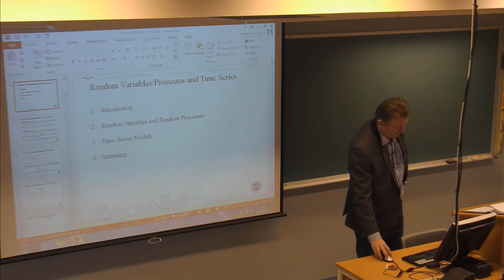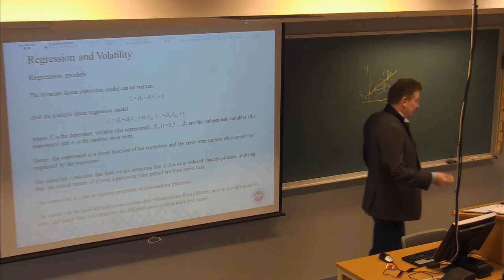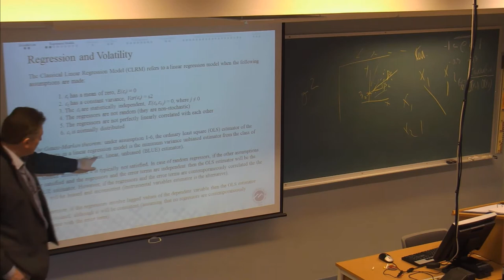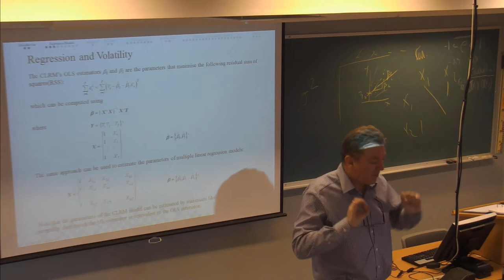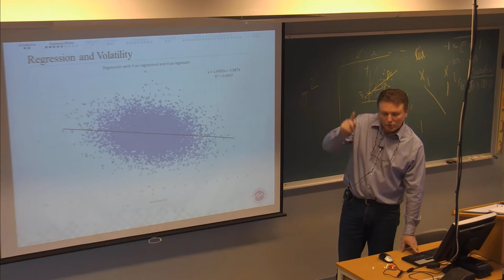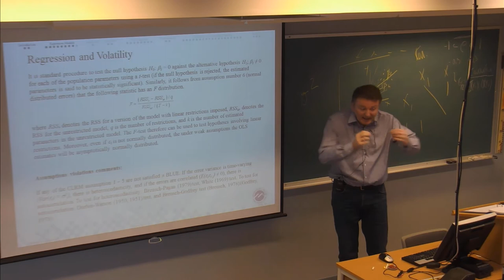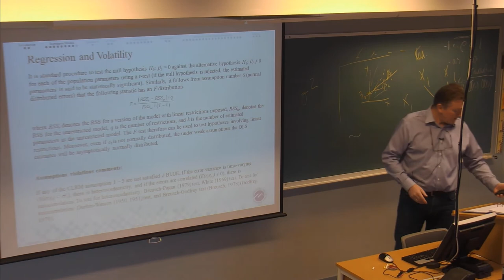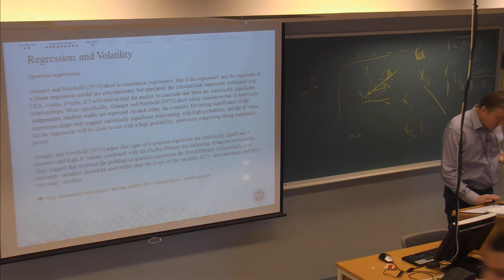01-F-04 Forelesning BØK730 (21. jan. 2015)